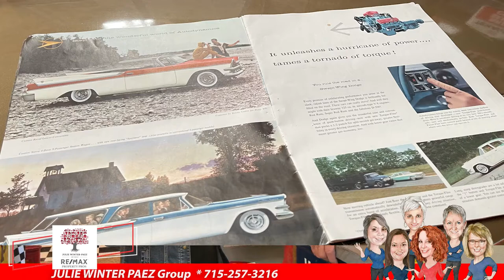Did You Know About The Gas Museum in Three Lakes, Wisconsin?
Julie Winter Paez visits the Northwoods Petroleum Museum in Three Lakes, WI! It's an awesome and unique "must see" in Northern Wisconsin!